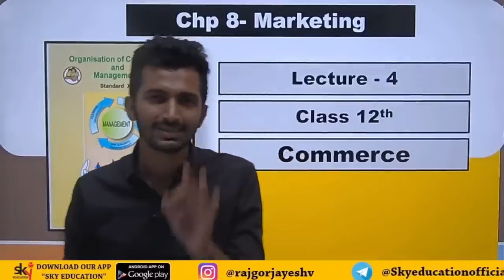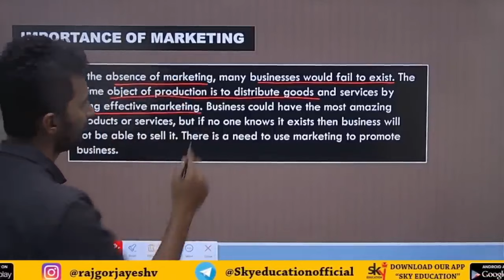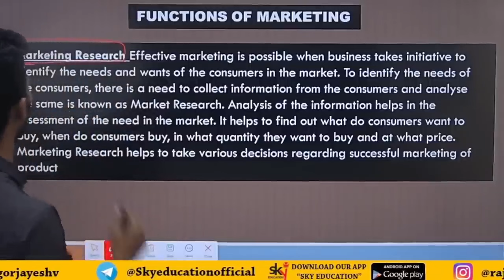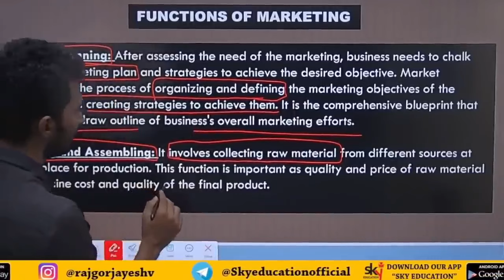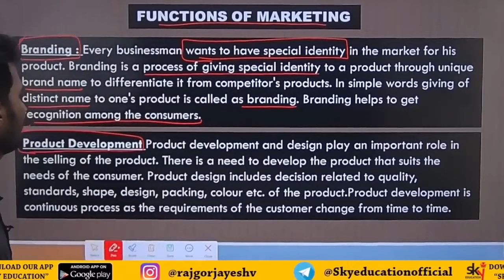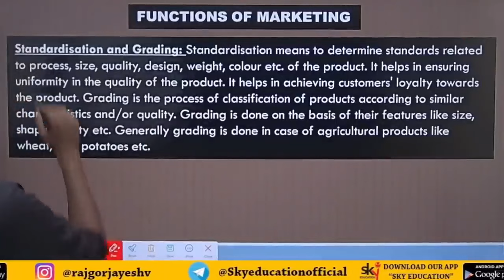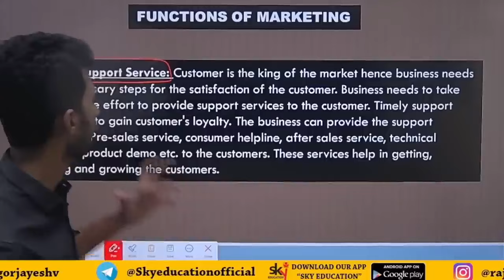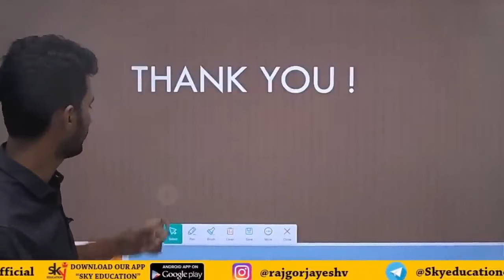FUNCTIONS OF Marketing 12th OCM Chapter 8 New Syllabus Maharashtra Board Lecture 4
This video explains functions of marketing from class 12th OCM NEW SYLLABUS CHAPTER 8 Maharashtra Board.
FUNCTIONS OF MARKETING (MBPS)
1.Marketing Research
2.Market Planning
3.Buying & Assembling
4.Branding.
5.Product Development
6.Packaging & Labeling
7.Pricing Of Product.